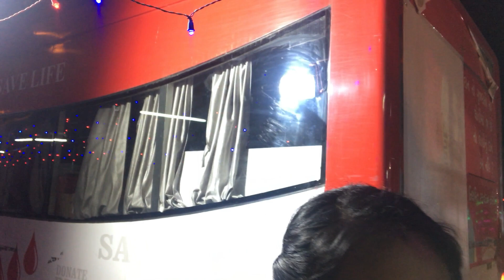GOOD THINGS MEANS A LOT ||ఇదే మంచి సమయం || LILLY'S DIARY